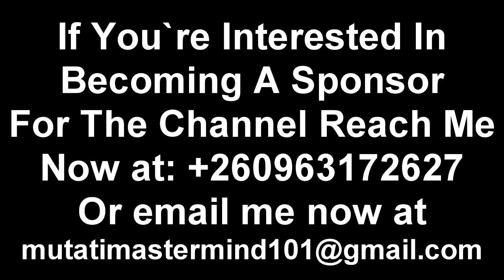Given Lubinda Released “Watch the Entire Video”